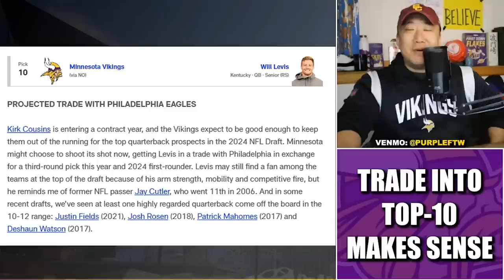NFL.com: Vikings Trading into Top-10 Makes Sense 🤔🤔🤔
NFL.com draft analyst Chad Reuter outlined how a Minnesota Vikings trade into the Top-10 for a quarterback would make sense. Does it tho?